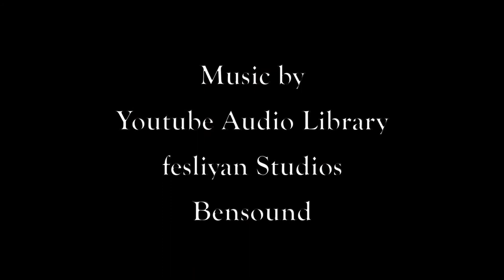Don't Even Think About It!